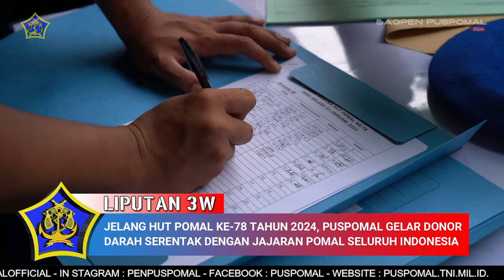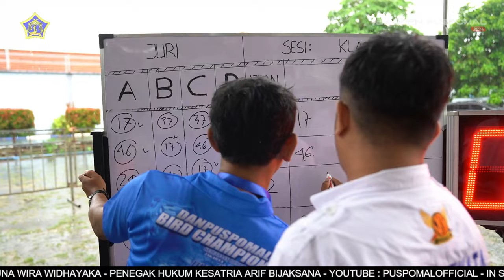BERITA L3W JANUARI MINNGU KE-4 TAHUN 2024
Berita Mingguan L3W edisi  bulan Januari Minggu ke-4 Tahun 2024, dengan berita

1. TEGASKAN NETRALITAS TNI, DIRBINGAKTIB PUSPOMAL PIMPIN UPACARA BENDERA

2. DANPUSPOMAL SEBAGAI SAKSI SERAH TERIMA JABATAN STRATEGIS DI LINGKUNGAN TNI ANGKATAN LAUT

3. JELANG HUT POMAL KE-78 TAHUN 2024, PUSPOMAL GELAR DONOR DARAH SERENTAK DENGAN JAJARAN POMAL SELURUH INDONESIA

4. GERAKAN MAKO DAN KOMPLEK TNI AL TERTIB, BERSIH DAN RAPI DIGELAR SECARA SERENTAK

5. HARI LIBUR KASAL SIDAK KE MAKO PUSPOMAL, CEK KESIAPSIAGAAN PRAJURIT PUSPOMAL

6. PERESMIAN SHELTER GOLF MOROSANGAJI DAN TAMAN NAWATUNGGAL OLEH PANGLIMA TNI

7.      PARA KICAU MANIA SERBU MAKO PUSPOMAL, MERIAHKAN LOMBA BURUNG BERKICAU PIALA DANPUSPOMAL CUP KE- II